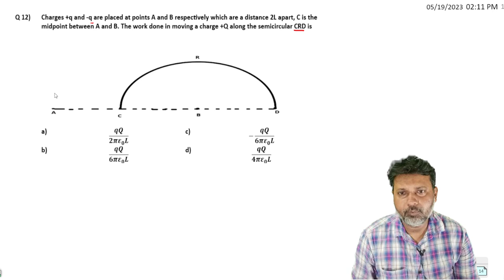12 TEST ELECTRIC POTENTIAL AND CAPACITANCE LEVEL-1 TEST-1 SOLUTION BY SIDDIQUI SIR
Charges +q and -q are placed at points A and B respectively which are a distance 2L apart, C is the midpoint between A and B. The work done in moving a charge +Q along the semicircular CRD is